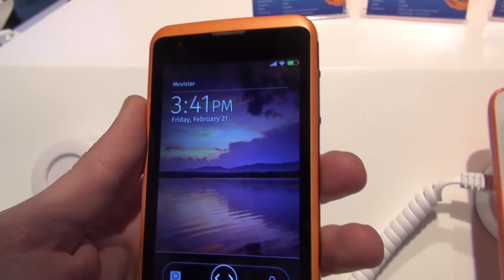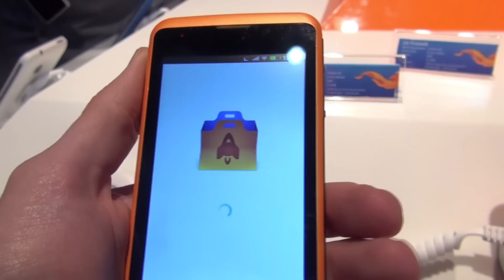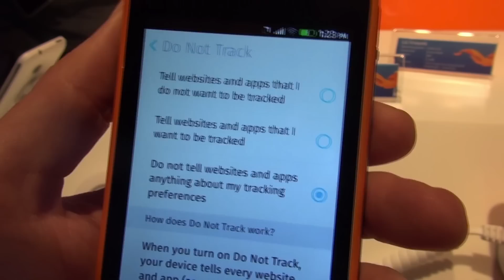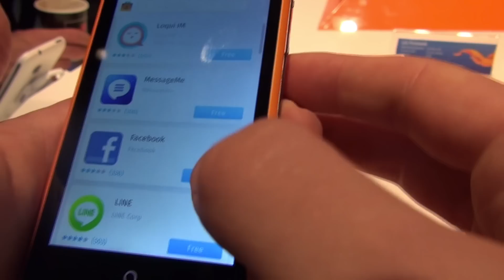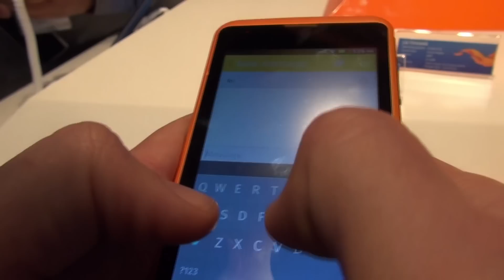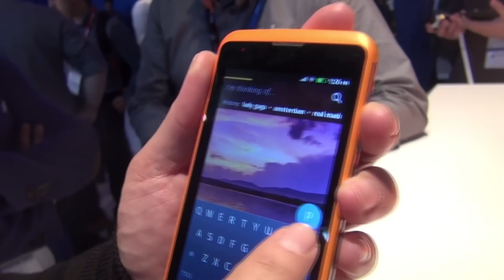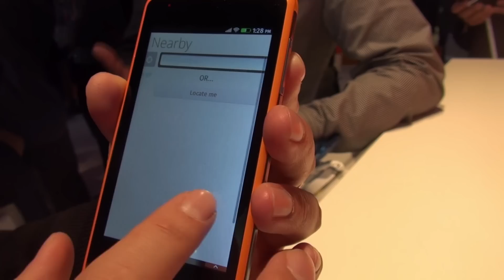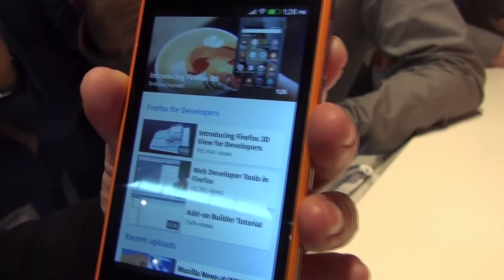Prise en main de l'Alcatel OneTouch, du ZTE Open C sous Firefox OS : à l'attaque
Les partenaires périphériques ALCATEL ONETOUCH, Huawei, LG et ZTE utilisent aujourd'hui Firefox OS sur une vaste gamme de smartphones adaptés à différents types de consommateurs. Les derniers périphériques Firefox OS présentés aujourd'hui incluent les modèles ZTE Open C.